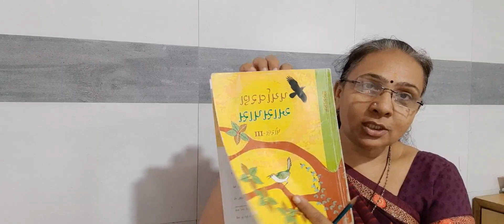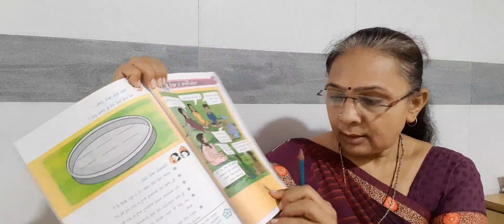Gujarati Medium 07 08 2021 Std 3 Env